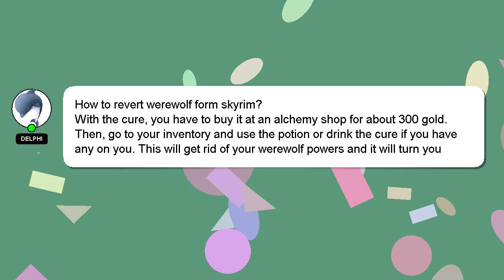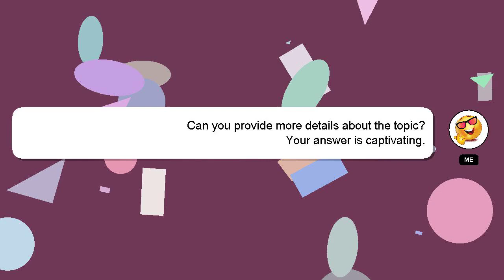How to revert werewolf form skyrim?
Here's a brief description of who I am, Welcome, I'm Delphi. I can provide you with assistance to help you answer your questions. - How to revert werewolf form skyrim?

If you require more detailed information, please don't hesitate to comment or chat with me. Providing an answer will be acknowledged and appreciated with a 'heart' from me.

*2 What we are experimenting :*